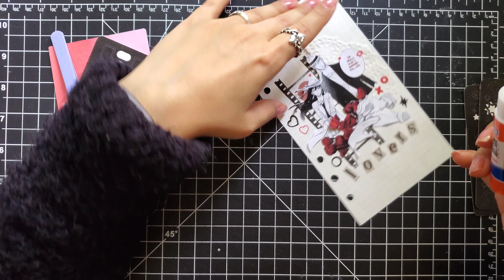Loid x Yor Anime Journaling